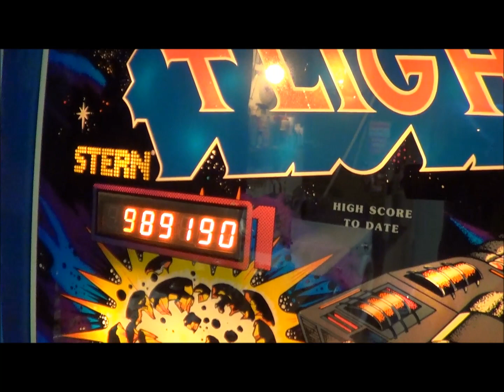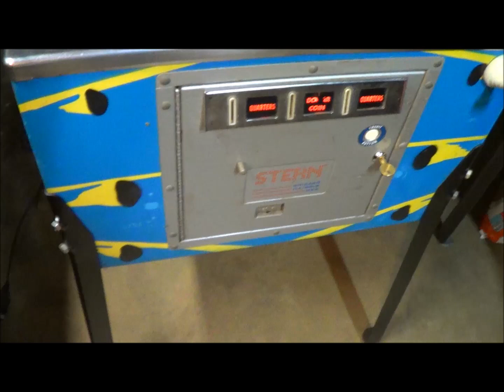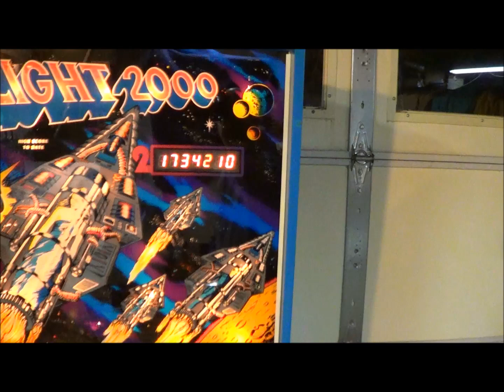FLIGHT 2000 PINBALL MACHINE - BY STERN 1980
FLIGHT 2000 PINBALL MACHINE - BY STERN 1980.  THIS WAS STERN'S FIRST TALKING PINBALL.